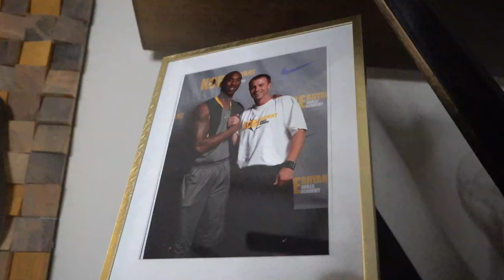WINNERS Are No Different Than You | They Just Mastered 3 Traits...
Podcast Courtesy of: Own the Outcome with Tyler Deveraux

🎙️ Like we could end the podcast right there, everyone listening. If you do those things, you will be successful in anything you want.

In this episode, we dive deep into the core principles that drive success across all domains. Whether you're into real estate, investing, sports, or any other field, these fundamentals are universal and transformative.

Key Takeaways:
Focus on the Fundamentals Relentlessly:

High performers never get bored with the basics.
Consistency and mastery of simple fundamentals lead to unparalleled success.
Inspired by legends like Kobe Bryant who emphasized the importance of basics.
Blend Confidence with Humility:

Confidence is attractive and necessary but must be balanced with humility.
Earn confidence through demonstrated performance and positive self-talk.
Humility keeps you open to feedback and continuous improvement.
Trust the Process:

Success isn't just about outcomes; it's about consistent inputs.
Embrace the process to find fulfillment and achieve results.
Measure success by the effort and steps taken, not just the final results.
Personal Insights:
Our speaker shares firsthand experiences of both successes and failures.
Learn from a dozen instances where a lack of commitment to fundamentals led to missed potential.
Understand how high performers think and act differently.
Why This Matters:
Fundamentals: They are the bedrock of success in any endeavor.
Confidence & Humility: Balancing these traits creates a powerful mindset.
Process Over Outcomes: Shift your focus to the journey for long-term success.
Join us in exploring these timeless principles and transform your approach to achieving your goals. Don't miss out on the wisdom and practical advice that can change your life.